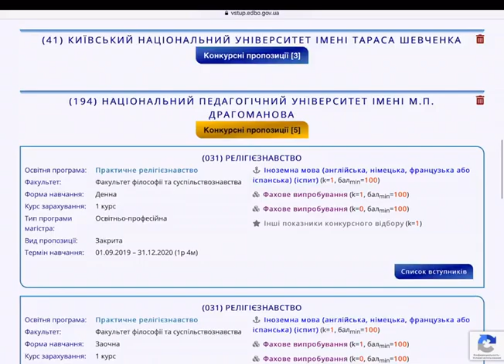Нові можливості сайту vstup.edbo.gov.ua